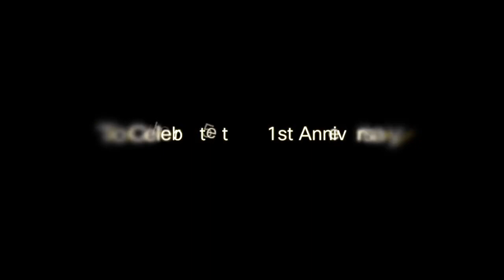Run to the Moon and Back - Virtual Run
105 Ciscorunners in India participated in a virtual run - RunToTheMoon. Watch the video to find out from the runners about their experience. The journey was for 31 days to the moon and back to earth.